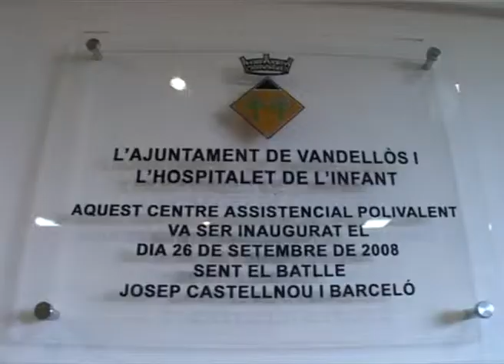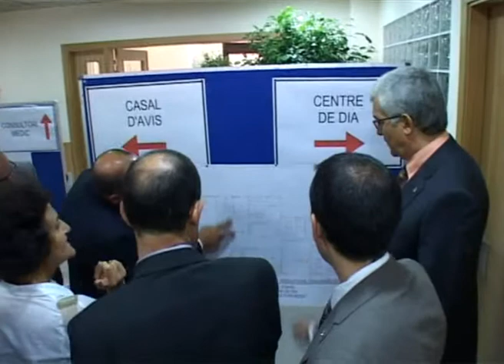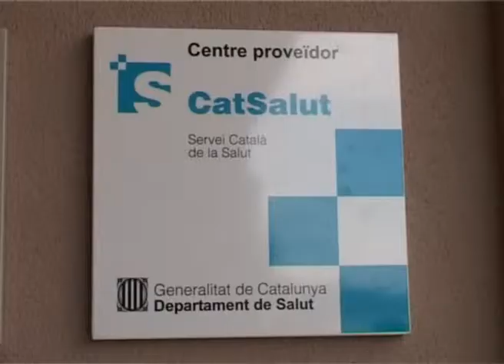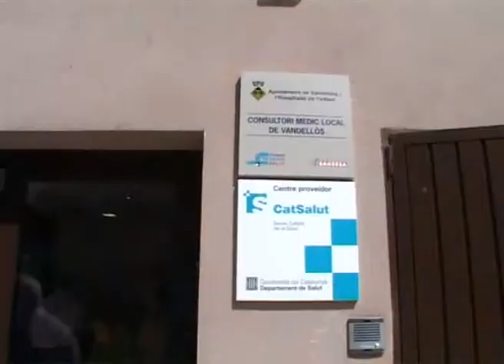CENTRE ASSISTENCIAL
Inauguració del centre assistencial de Vandellòs que inclou el centre de dia, el casal d'avis i el centre mèdic.